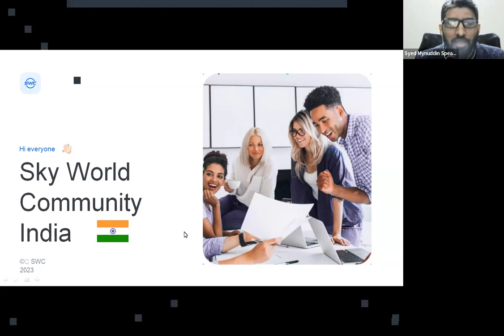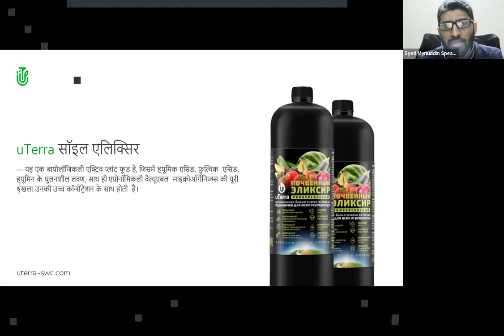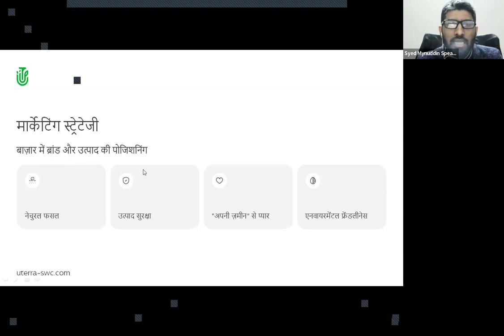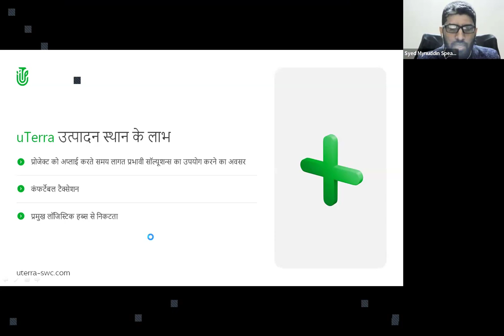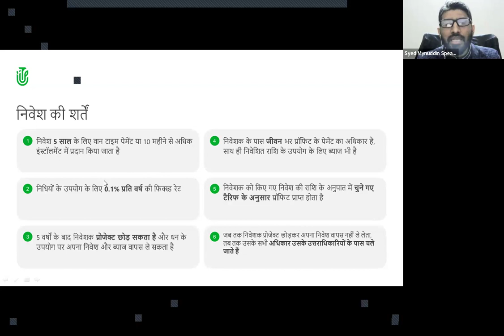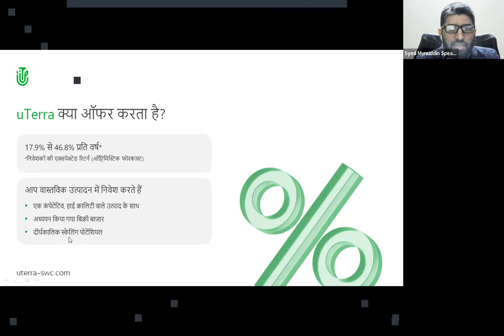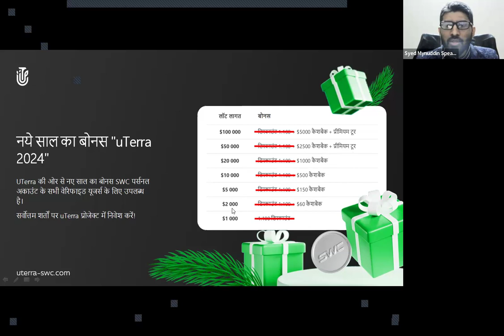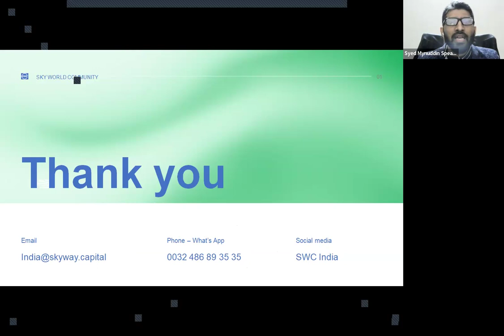20.02.2024, 8:30 PM India Syed Mynuddin, „uTerra”